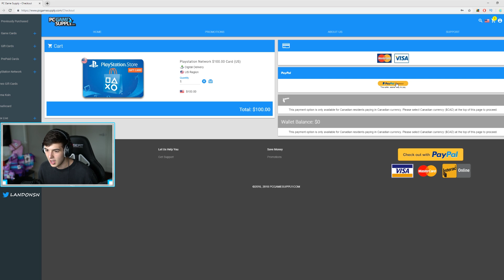KID ROASTED ME in Playground Fill, then I bought him V Bucks! (Fortnite Battle Royale)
Fortnite Battle Royale - KID ROASTED ME in Playground Fill, then I bought him V Bucks! (Fortnite Battle Royale) ! :D
I HOPE YOU ENJOYED! 1 like = 1 llama goodluck no meme no lie

► Today’s FORTNITE Video : KID ROASTED ME in Playground Fill, then I bought him V Bucks! (Fortnite Battle Royale)

(pg family friendly fortnite gameplay by landon)